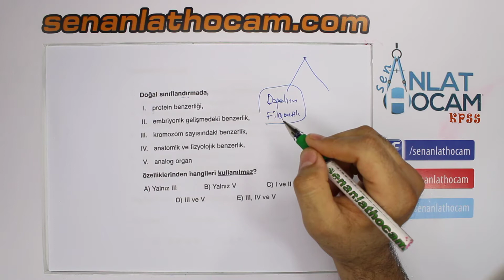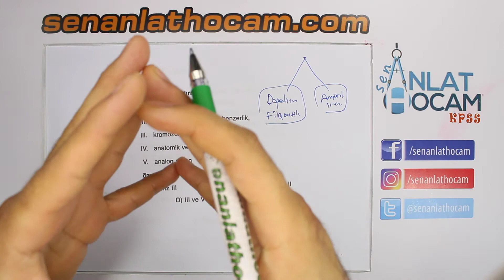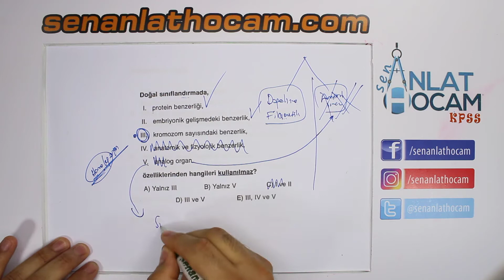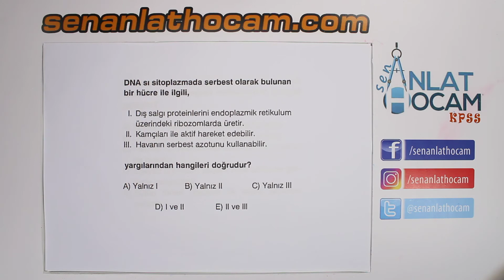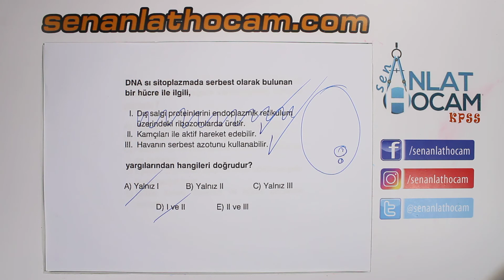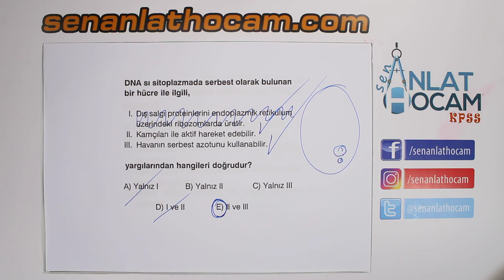ÖABT BİYOLOJİ CANLILARIN SINIFLANDIRILMASI SORU ÇÖZÜMLERİ 4 | KPSS BİYOLOJİ ✅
canlıların sınıflandırılması kpss çıkmış sorular,ÖABT BİYOLOJİ CANLILARIN SINIFLANDIRILMASI SORU ÇÖZÜMLERi, canlıların sınıflandırılması soru çözümleri,biyoloji canlıların sınıflandırılması soru çözümleri,canlıların sınıflandırılması soru çözümü, canlıların sınıflandırılması sorular,youtube canlıların sınıflandırılması,